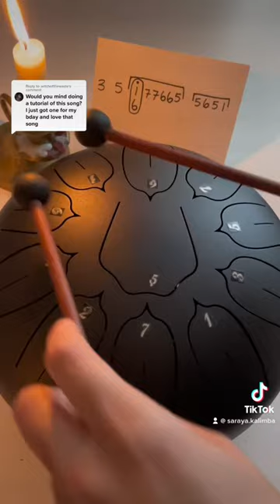TUTORIAL: Colors of the Wind Steel Tongue Drum